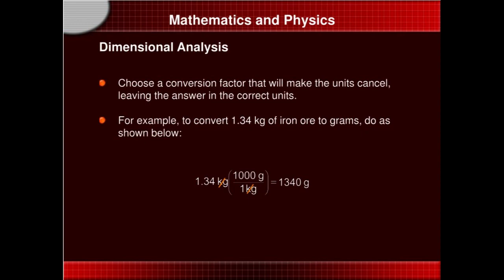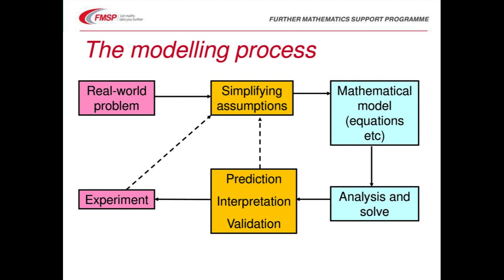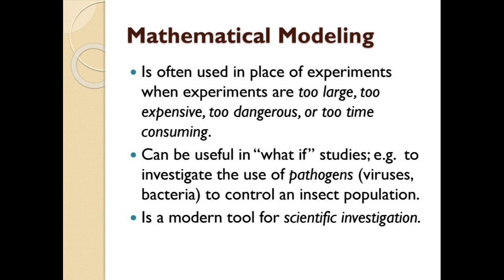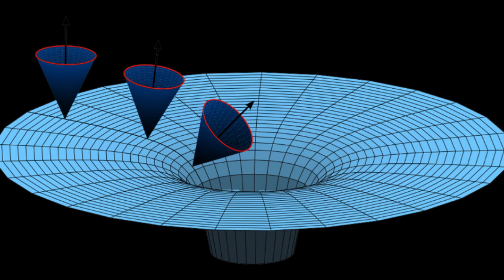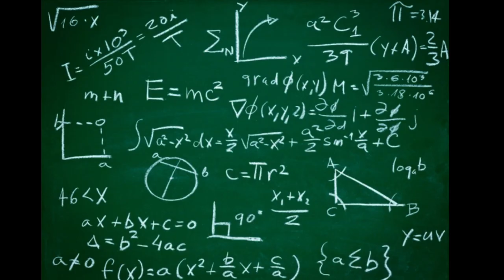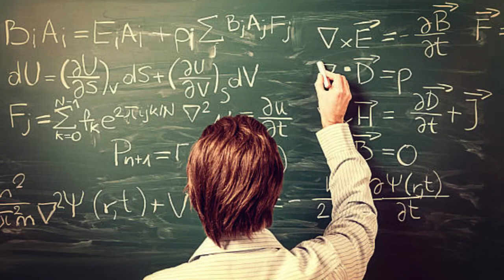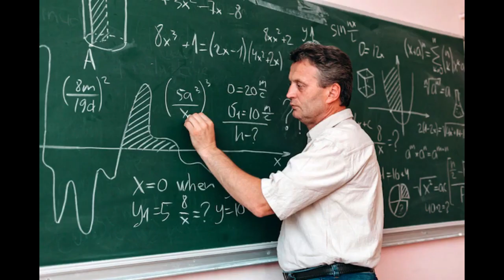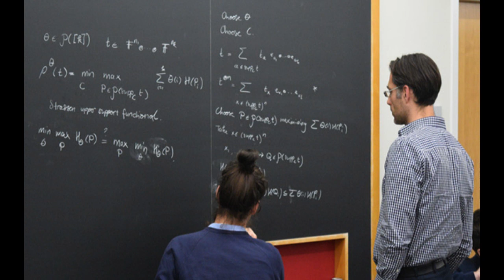Mathematical Physics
Mathematical Physics  -  Basics, Fundamentals, illustrations